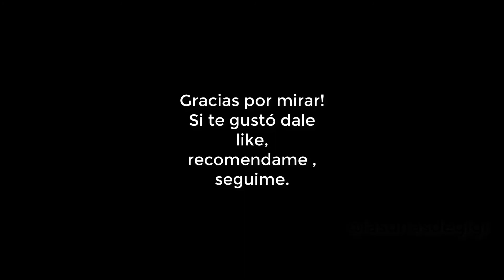Paso a Paso Gatito Blanco en tu uña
Hola mis nailarterxs!
Este fue mi primera vez haciendo un gatito. Quiero compartir el paso a paso de como lo hice.
La base es muy similar a cuando hicimos el Unicornio.

Glitters para todes! Recuerden que en mi Instagram @lasunasdegigi hay un link para que puedan colaborar.